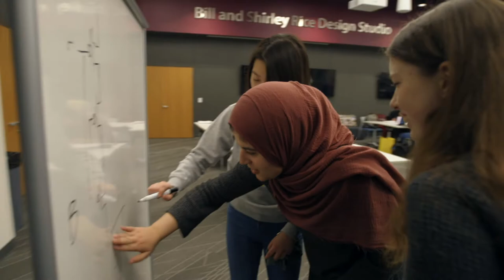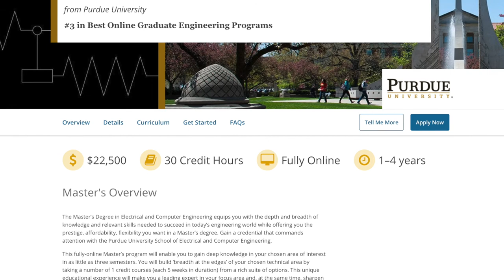Dimitrios Peroulis - Faculty Spotlight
Dimitrios Peroulis is the Michael and Katherine Birck Head, and Reilly Professor of Electrical and Computer Engineering at Purdue University.  He discusses the recent renovations in the MSEE building, the Max Brown Atrium and the Bill and Shirley Rice Design Studio, and new online programs in Electrical and Computer Engineering.